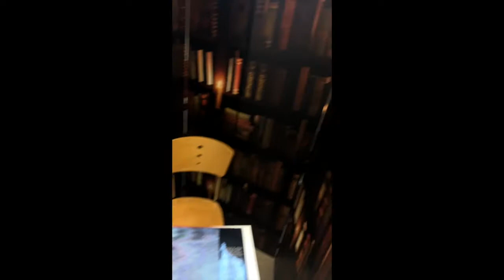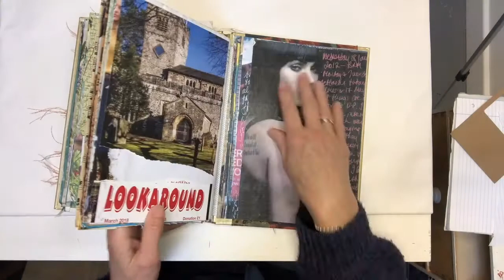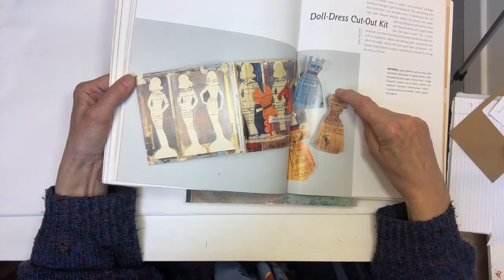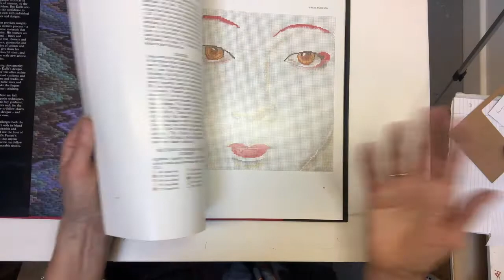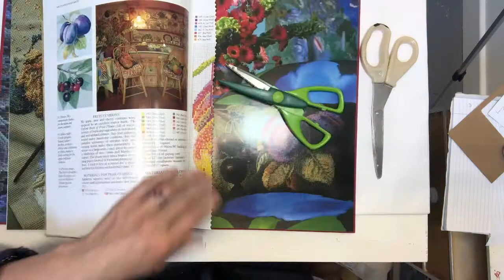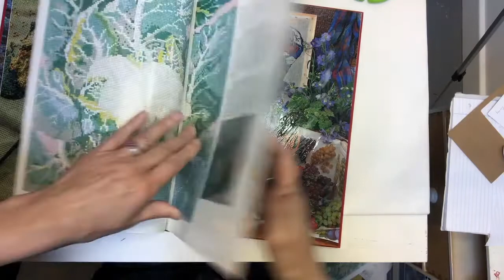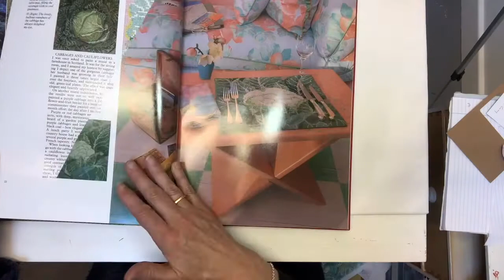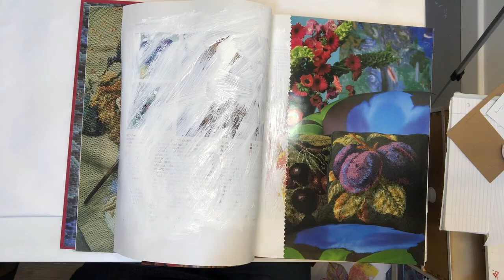Make an 'Altered book' with Ruth - step 1 FREE tutorial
Have fun with me in making an ‘Altered Book’. Over the next few weeks or so I’m going to make an altered book which, if you’ve not heard of one before, is a cross between a scrapbook, journal, visual diary, and sketchbook.

It can be used as an idea book for future projects or just as a piece of art in itself. They can be truly beautiful.